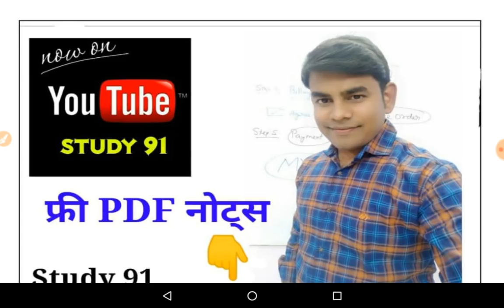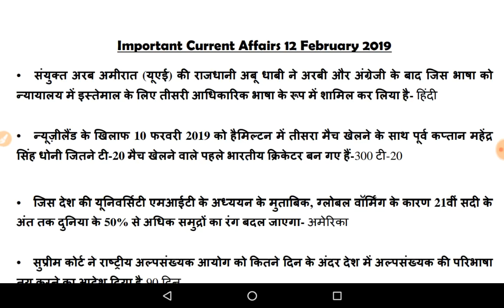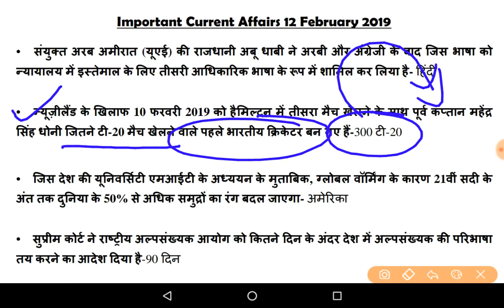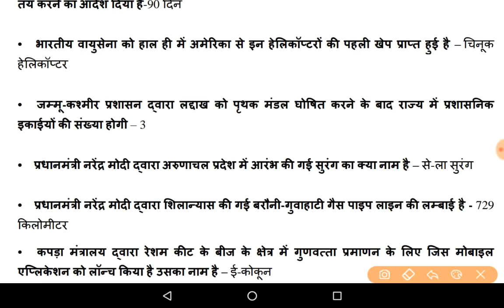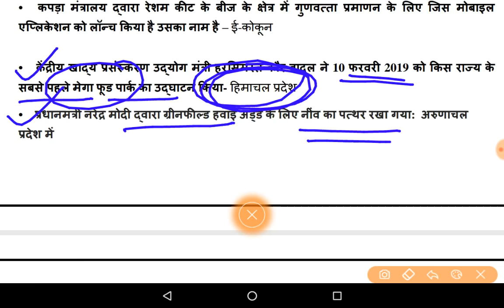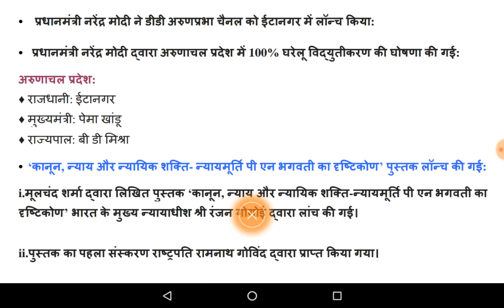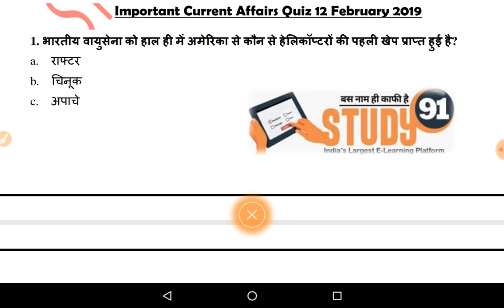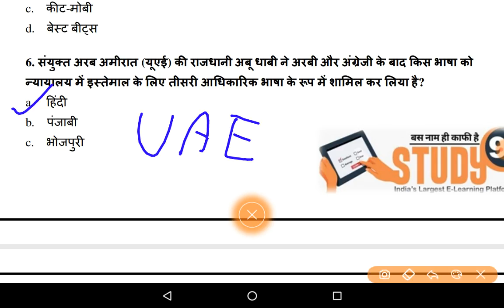12 FEBRUARY 2019 CURRENT AFFAIRS IN HINDI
CLICK HERE FOR DOWNLOAD PDF -